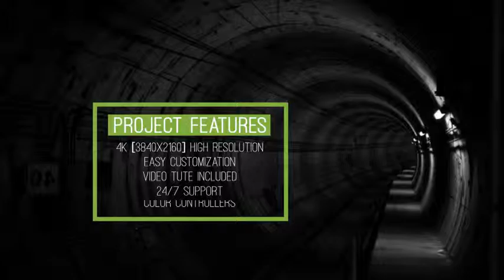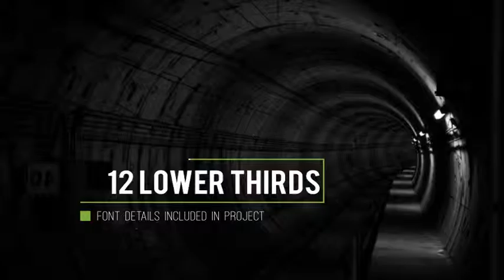Minimal Lower Thirds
12 Minimal Lower Thirds

    Exclusive & Unique Original Lower Thirds

    Duration Control – Drag the layer to set the time you need, simple and easy!

    Change Text, Color, Size & Position with few clicks !

    540p, 720p, 1080p (1920×1080), 2K and 4K (3840×2160) resolutions.

    Video Tutorial Included (Full HD), with detailed tutorial it’s never been easier

    Universal Expressions

    Compatible with After Effects CS5, CS5.5, CS6 and CC